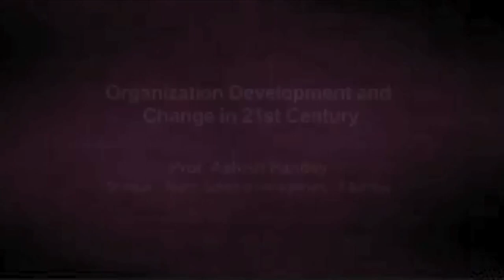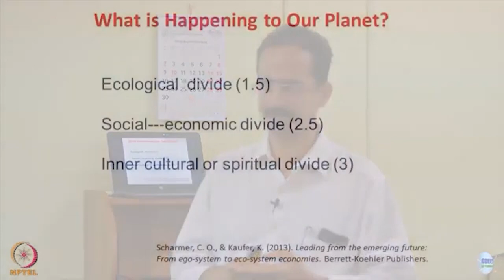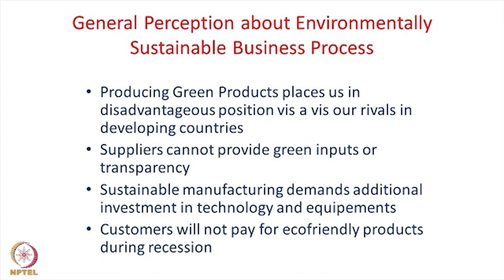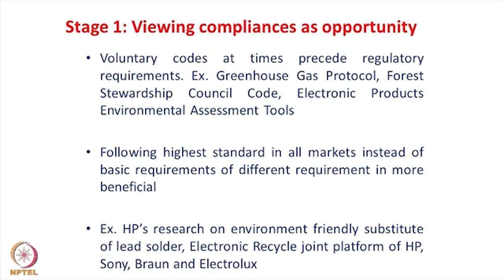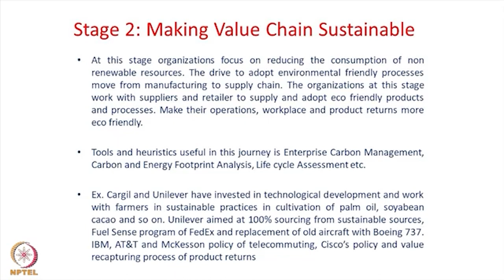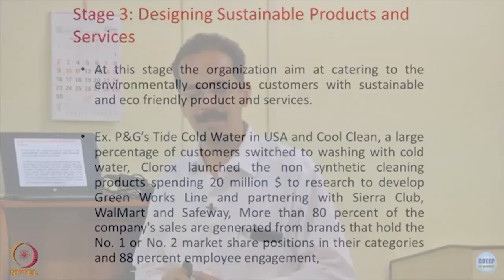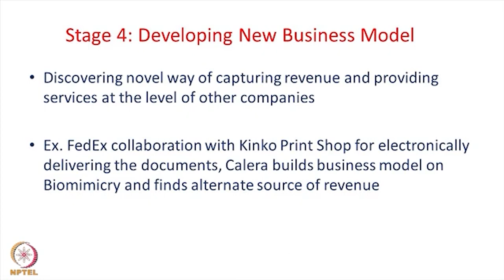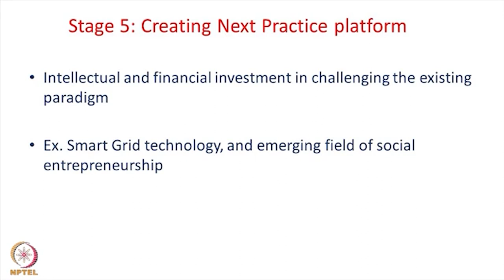Lecture 3 : Sustainable Development, OD and Management of Change